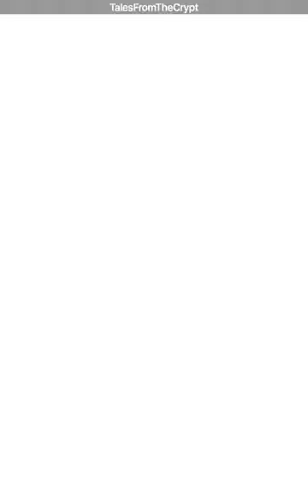Learn TalesFromTheCrypt on Violin - How to Play Tutorial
Use this video to learn how to play TalesFromTheCrypt on the violin.